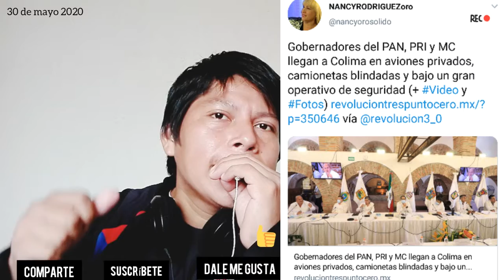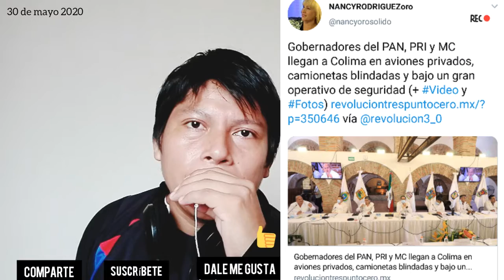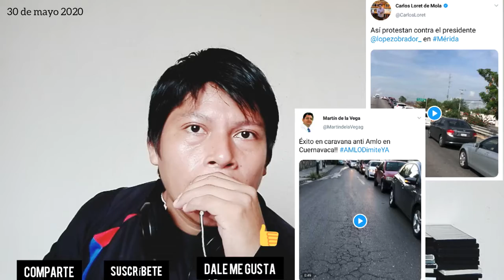LA JUNTA DE LOS GOBERS ES QUITAR A AMLO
Mexicanos y Paisanos Tabasqueños, los gobers del PRI PAN MC tuvieron su junta y no para ver los intereses de sus gobernados, mientras las televisoras criticaban al presidente por su gira de trabajo, ellos no criticaron a los gobernadores por su junta ante esta pandemia... Saludos.